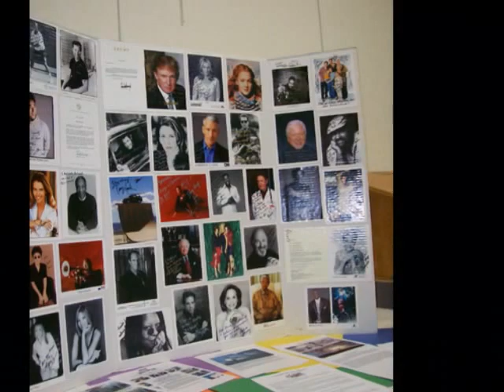The Goodwill V.I.N.T.A Ambassadors - ART SHOW 08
Annual Children and Celebrity Art Show

Artwork done by disabled and non-disabled young artists from around Southern California. Showcase their artwork along side the original works of arts done by some amazing professional, emerging professional California artists and Hollywood celebrities. The goal of our Traveling Art Show is about empowerment through self-expression.

Our mission is to eliminate stigma through the arts.